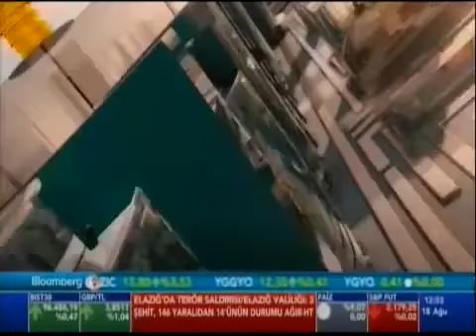Bloomberg HT- Üst Düzey Programı /KAGİDER Başkanı Sanem Oktar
KAGİDER Başkanı Sanem Oktar 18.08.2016 tarihinde Bloomberg HT'de canlı yayınlanan Üst Düzey programının konuğu oldu.

KAGİDER, girişimcilik yoluyla kadının güçlenmesini ve ekonomiye yön veren kadın liderler yaratmayı hedefleyen bir sivil toplum kuruluşudur. Kadın girişimcilerin güçlenmesi için eğitim, rehberlik ve mentorluk desteği vermekte, kadının ekonomik konumunun güçlenmesi ve fırsat eşitliği konusunda çalışmalar yapmaktadır. Youtube hesabımızı takip ederek KAGİDER hakkındaki gelişmelerden, projelerimizden ve eğitimlerimizden haberdar olabilirsiniz.